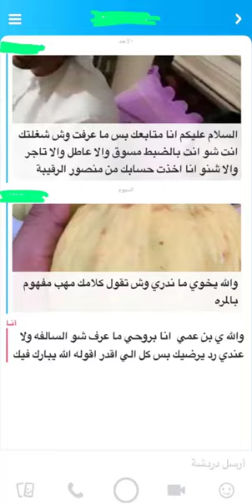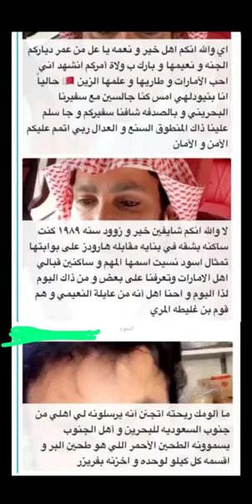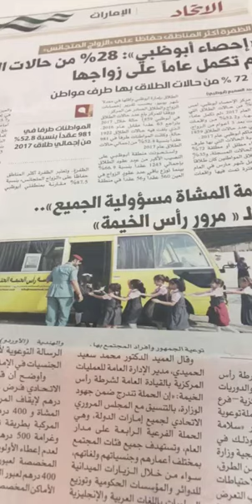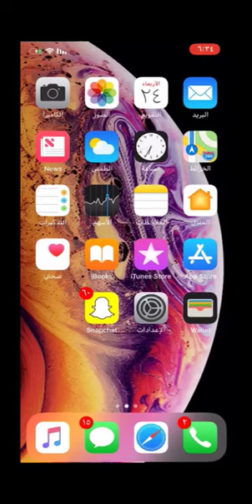خالد الخالدي-بالطريق الى الشويها وموضوع حث الرجل على المعاملة الجيدة مع المرآة